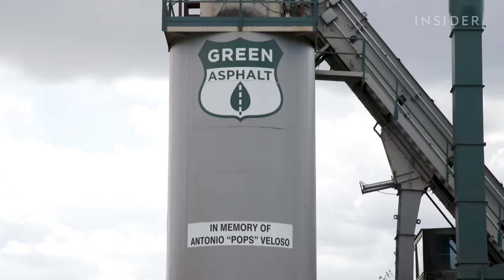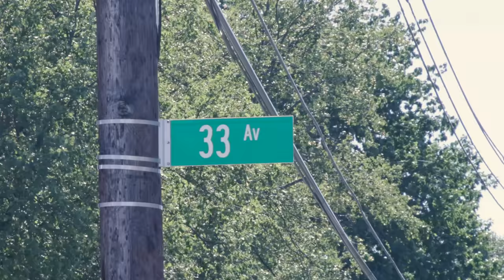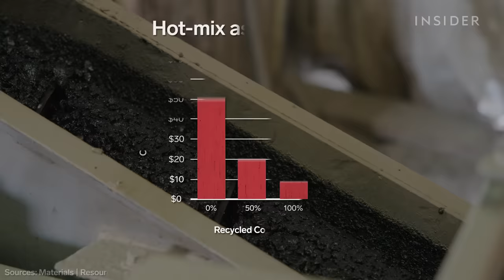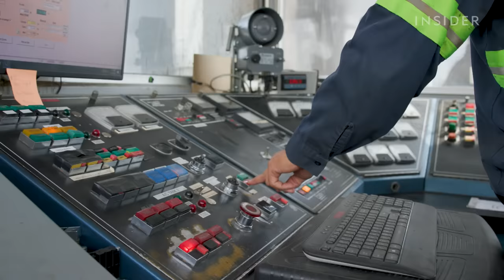Roads Can Be Recycled Forever, Why Don't More Cities Do It? | World Wide Waste | Business Insider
Asphalt pavement is one of the world's most recycled materials. Its ingredients can be reused over and over, and recycling it is cheaper than making it new. But regulations often limit the recycled content of roads to around 30%. We visited a company making 100% recycled asphalt to see how they do it.